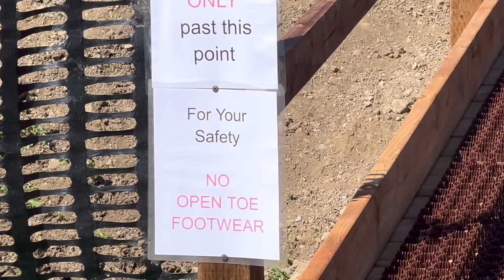Summer Tubing, Red Deer, Alberta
Summer Tubing in Canyon Ski Resort Red Deer, Alberta. Longest tube slide in Western Canada